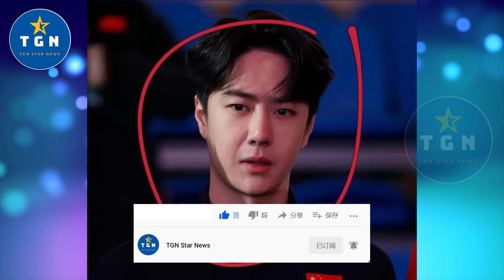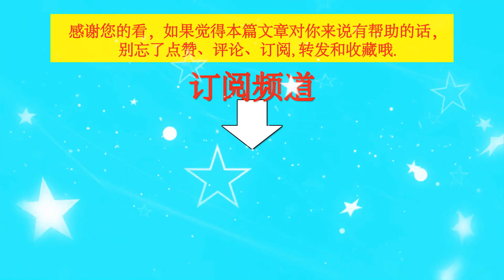王一博亲自给杨倩颁发证书！和黄子韬站在一起，太冷鼻子冻得通红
王一博亲自给杨倩颁发证书！和黄子韬站在一起，太冷鼻子冻得通红 | TGN Star News